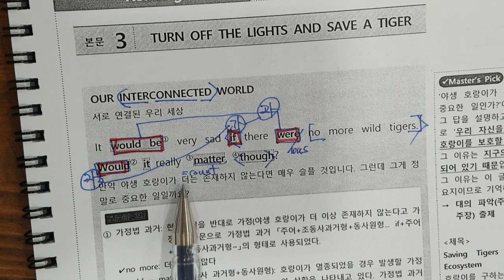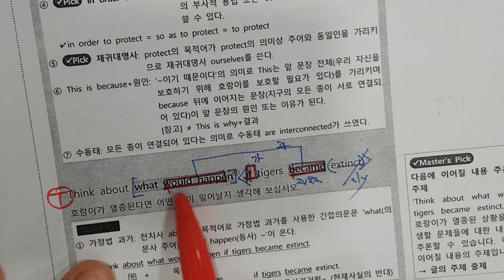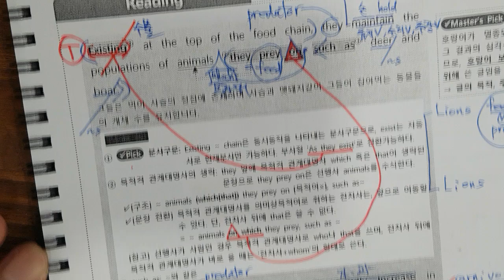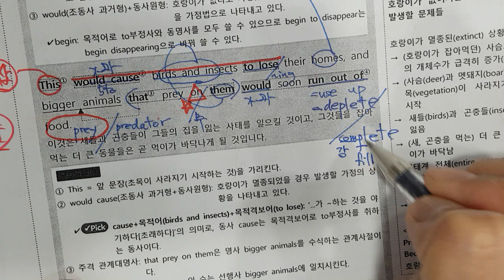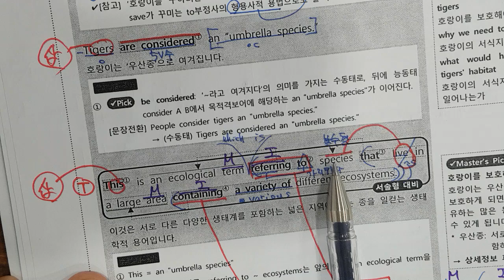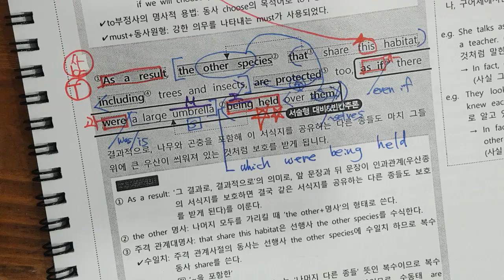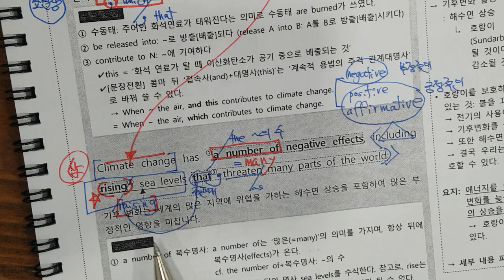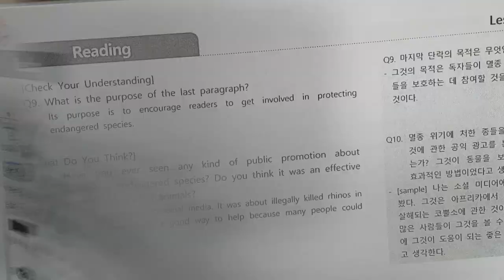6월24일 월 불당고2 3-2